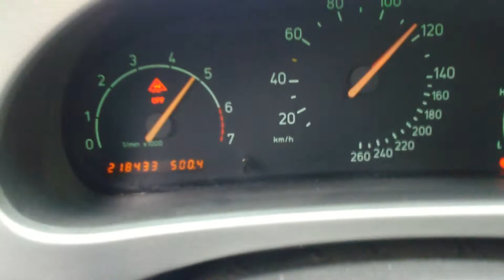Saab aero 9-5 burnout part 2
Little pull td04 turbo